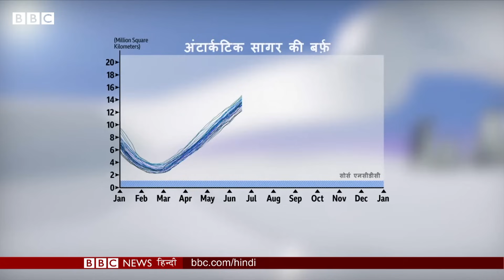Endangered Emperor penguin: एम्परर पेंगुइन पर विलुप्त होने का ख़तरा (BBC Hindi)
एम्परर पेंगुइन, अंटार्कटिक की एक मशहूर प्रजाति है. लेकिन अब उस पर विलुप्त होने का ख़तरा मंडरा रहा है. एक हालिया अध्ययन में आशंका जताई गई है कि अंटार्कटिक में एम्परर पेंगुइन की नब्बे प्रतिशत रिहाइश ख़त्म हो सकती है. क्या है इसकी वजह, देखिए बीबीसी संवाददाता रेबेका मोरेल की रिपोर्ट.